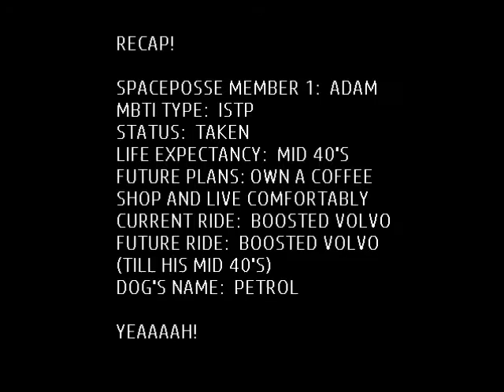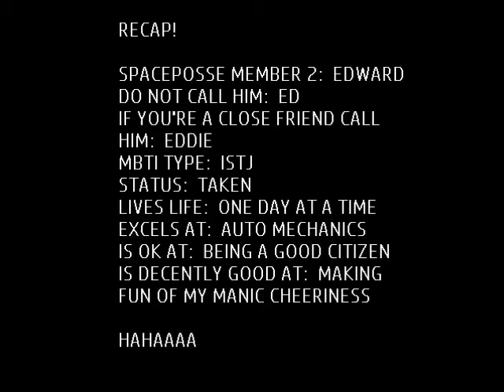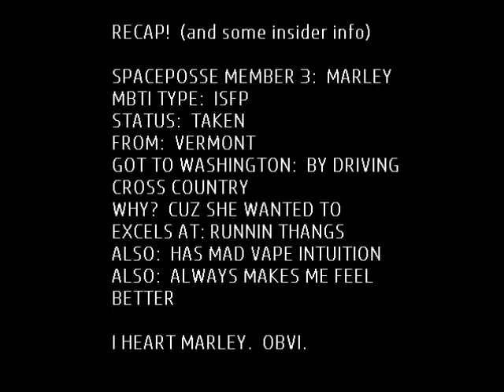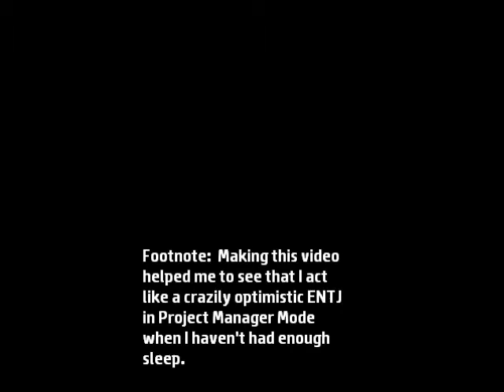ENTP Invades Vape Shop - Holds ISTP, ISTJ, & ISFP Hostage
Unsuspecting civilians peaceably participate in MBTI testing, generational musings, and dating culture interview.  News at 11:11.

Lupe Fiasco.  Daydreamin'.  Food & Liquor.  1st & 15th / Atlantic. 2006.